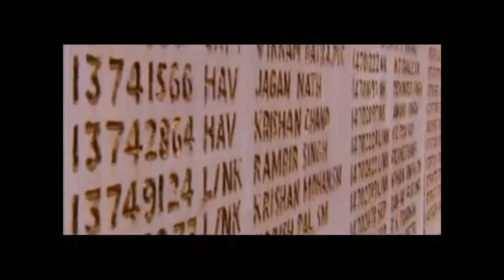Kar Chale Hum Fida! जननी जन्मभूमिश्च स्वर्गादपि गरीयसी I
“When you go home, Remember to tell them about us, And say: for all their tomorrows, We gave our today.”
शहीदों की चिताओं पर लगेंगे हर बरस मेले I
वतन पर मरनेवालों का यही बाक़ी निशाँ होगा II